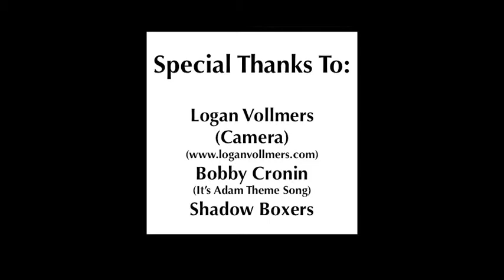"Real Men Wear Pink" Calendar Facetime Interview with NYC Nightlife Entertainer Stephen Land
"Call Me Adam" went live on location to Shadow Boxers in NYC to talk with New York City Nightlife Entertainer Stephen Land about creating the "Real Men Wear Pink" calendar as a response to his mother being diagnosed with stage 4 Breast Cancer. All proceeds of the calendar go towards those who can not afford Breast Cancer Treatment.

Come join Stephen and all the models for the "Real Men Wear Pink" release party on Wednesday, October 22 from 6pm-9pm at Shadow Boxers in NYC (40th Street, between 7th & 8th Avenue).